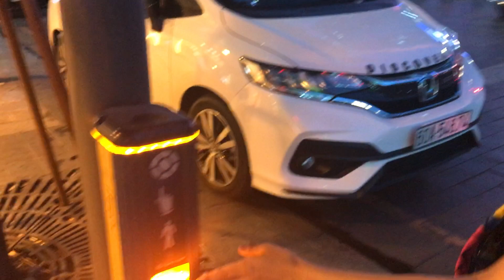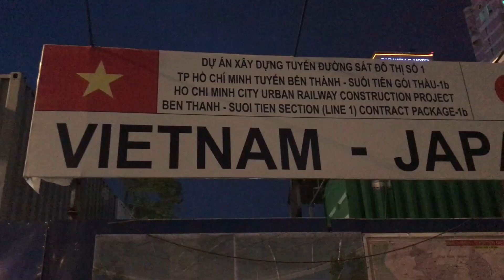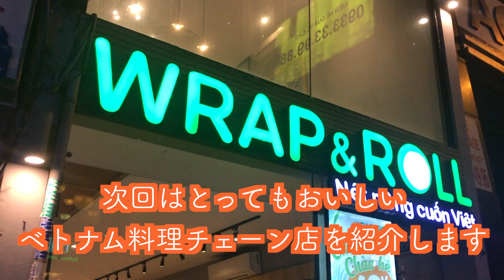【ベトナム🇻🇳ホーチミン】街歩き！ホーチミンさん像に会いに行く！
■ホーチミンに着いたら、まずはホーチミンさん像に行きましょう！

グエンフエ通りの広場にあります。
再会を楽しみに向かいますが...こればかりは運ですね！

ベトナムを感じてもらえるような楽しい情報を発信していきます。

■過去の旅行の再生リスト

■撮影機材
★マイク　「TOQIBO コンデンサーマイク ミニマイク クリップ」